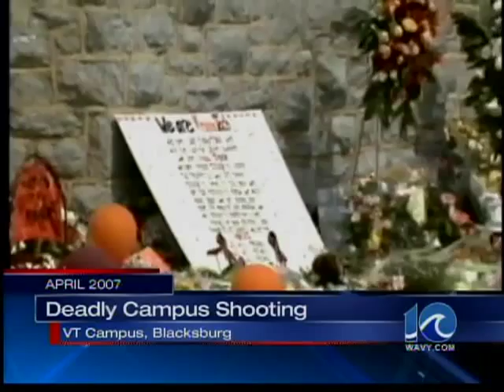Virginia Tech shooting coverage